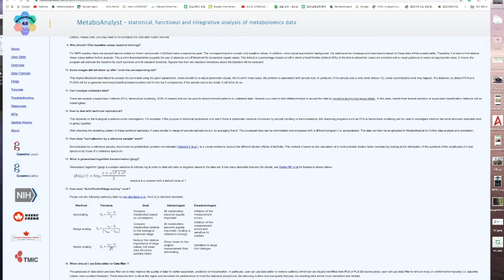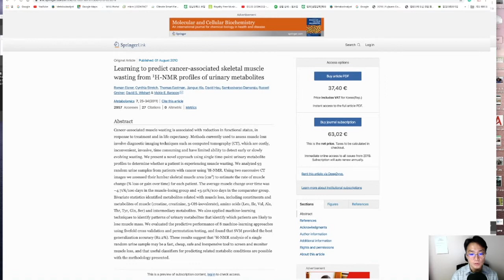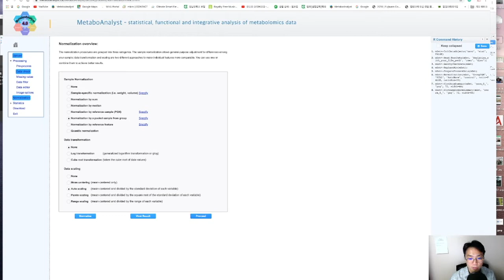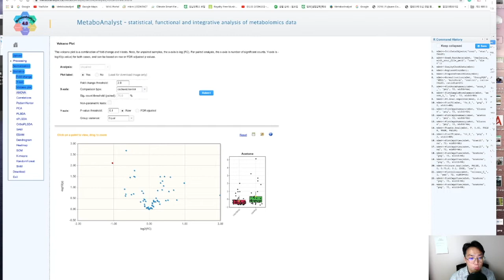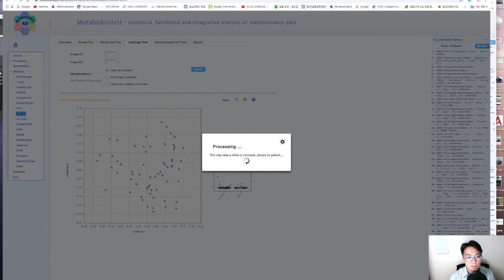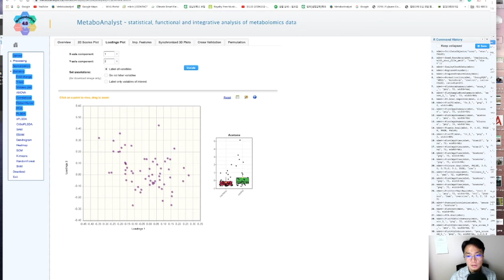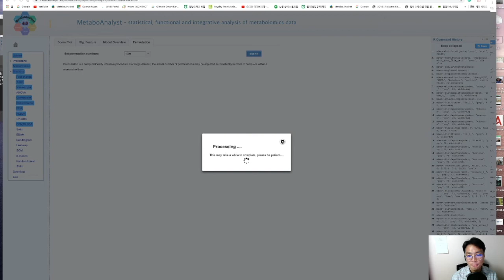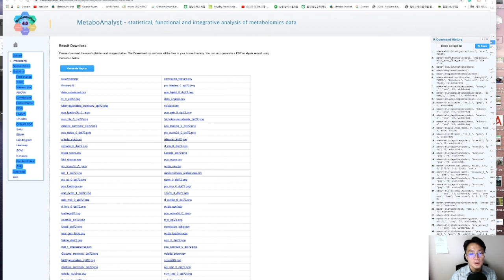[식물대사체학 강의 #2-1] Metaboanalyst 시연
Metaboanalyst 기능소개 (화질이 좋지 않습니다)